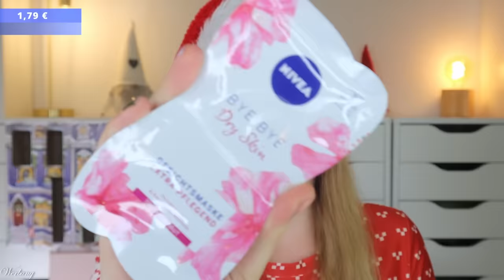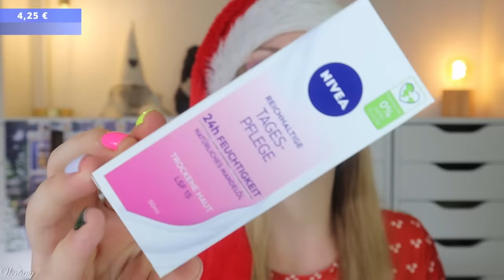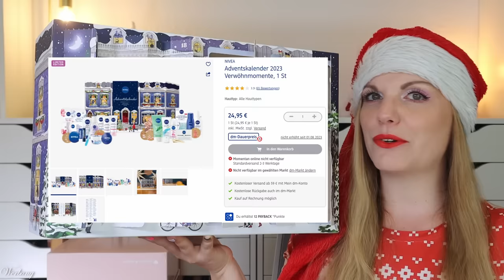ECHT JETZT 😡 Nivea Adventskalender 2024 Unboxing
hier siehst du den Inhalt von dem Nivea pflege Adventskalender 2024.
Für 49,99 € erhalten wir exakt den selben Adventskalender, wie 2023 oO

00:00 Ho Ho Ho ihr Lieben!
Der Adventskalender kostet 49,99 €
00:59 Kläppchen 1
01:28 Kläppchen 2
01:47 Kläppchen 3
02:07 Kläppchen 4
02:38 Kläppchen 5
02:57 Kläppchen 6
03:34 Kläppchen 7
03:58 Kläppchen 8
04:28 Kläppchen 9
04:53 Kläppchen 10
05:11 Kläppchen 11
05:43 Kläppchen 12
06:45 Kläppchen 13
07:10 Kläppchen 14
07:42 Kläppchen 15
07:59 Kläppchen 16
08:34 Kläppchen 17
08:49 Kläppchen 18
09:14 Kläppchen 19
09:26 Kläppchen 20
09:59 Kläppchen 21
10:19 Kläppchen 22
10:34 Kläppchen 23
10:50 Kläppchen 24
11:07 Mein Fazit

Liebe Grüße
Claudi